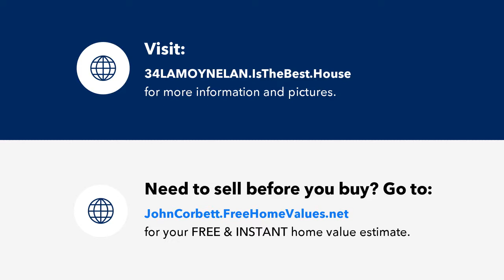34 LAMOYNE LANE, PALM COAST, FL Presented by John Corbett.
Contact John Corbett for more information.

Great location !  Located in the north section of Palm Coast (Matanzas Woods) with easy access to I95 Interchange, high school, and US 1.Corner lot in a quiet area. 3/2 split plan with additional den, inside laundry room. Separate breakfast nook for morning coffee overlooking the back yard.Nice features  include vaulted ceilings in the living area , inside the laundry room, double pane windows,  2016 heat and AC unit and 2020 hot water heater and 23' deep garage.Private back yard with privacy hedges, and 2 open concrete patio areas that are ideal for a gazebo or future hot tub.